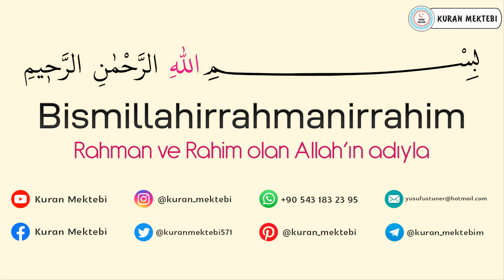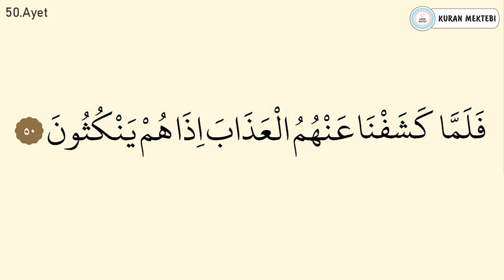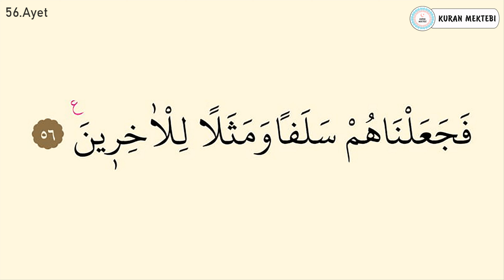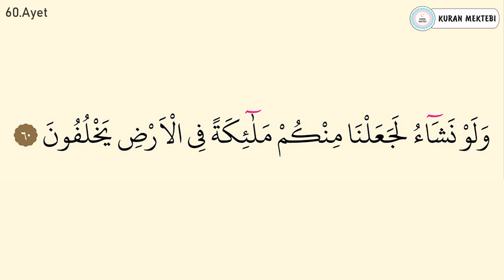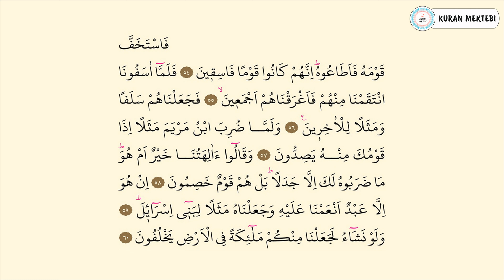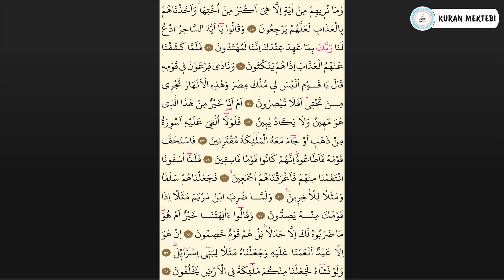Zuhruf suresi 5.sayfa ezberle 10 tekrar Fatih Çollak 9.dönüş 25.sayfa (Kuranı Kerim 492.sayfa)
Zuhruf suresi 5.sayfa ezberle fatih çollak videomuzda zuhruf suresi 5.sayfa ezberlemek için fatih çollak, zuhruf suresi 5.sayfa ezberle fatih çollak 10 tekrar şekilde hazırlanmıştır, zuhruf suresi 5.sayfa ezberleme fatih çollak yapabilirsiniz bu şekilde, zuhruf suresi 5.sayfa ezberleme 48 60 ayetler ezberle de mevcuttur. zuhruf suresi 5.sayfa dinle ve zuhruf suresi 5.sayfa oku fatih çollak kolayca, anlaşılabilir zuhruf suresi 5.sayfa arapça yazılışı ile.

Kuranı Kerim 492.sayfa ezberle 10 tekrar fatih çollak videomuzda Kuranı Kerim 492.sayfa ezberlemek 10 tekrar fatih çollak şekilde hazırlanmıştır, zuhruf suresi 5.sayfa ayet ayet ezberleme de yapabilirsiniz. ayrıca zuhruf suresi 48 60 ayetler olarak bölünmüştür, Kuranı Kerim 492.sayfa dinle ve Kuranı Kerim 492.sayfa okunuşu fatih çollak anlaşılabilir Kuranı kerim 492.sayfa arapça yazılışı ve okunuşu ile.

Kuranı Kerim 9.dönüş 25.sayfa fatih çollak Kuranı Kerim 492.sayfa ile Kuranı Kerim dokuzuncu dönüş yirmi beşinci sayfa videosudur.

Kuranı Kerim sayfa 492 ezberle 10 tekrar fatih çollak videomuzda Kuranı Kerim sayfa 492 ezberlemek 10 tekrar fatih çollak şekilde hazırlanmıştır. Kuranı Kerim sayfa 492 dinle ve Kuranı Kerim sayfa 492 arapça okunuşu ve yazılışı fatih çollak videosu.